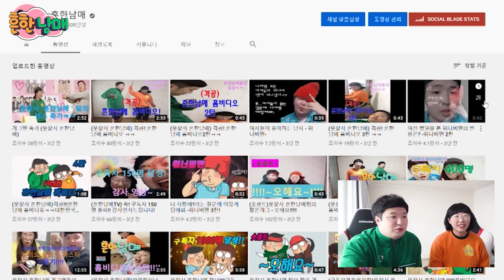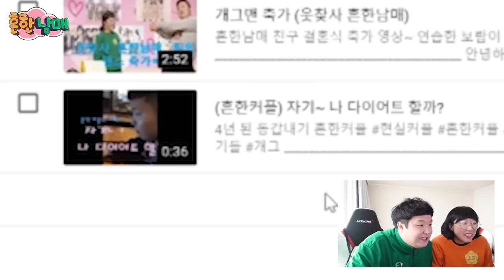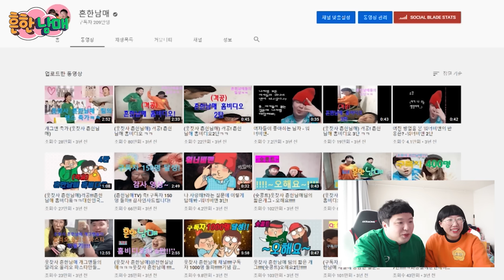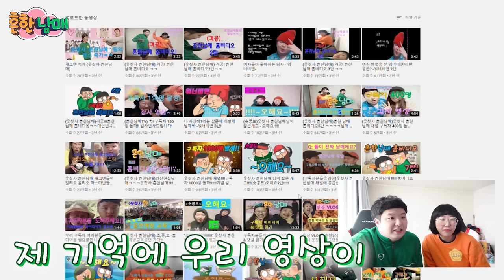흔한남매 3년전 흑역사 영상 다시보기!ㅋㅋㅋ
새롭고 다양한 웃음 만들기위해 열심히 하겠습니닷!
영상에 나오는 비공개였던 영상 공개로 할께요
보고 싶으신 분들 구경 오세요 ㅎㅎㅎㅎ냐핫!^^